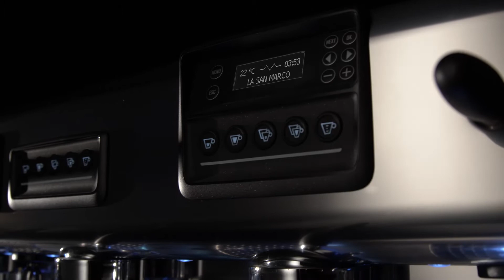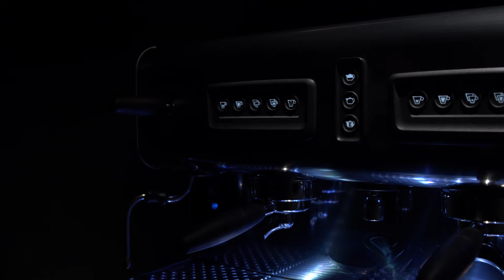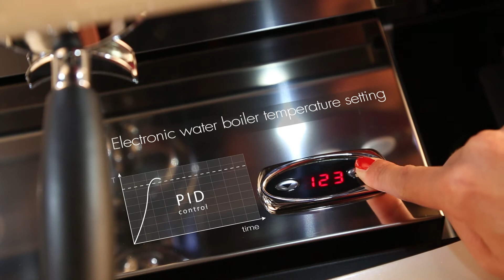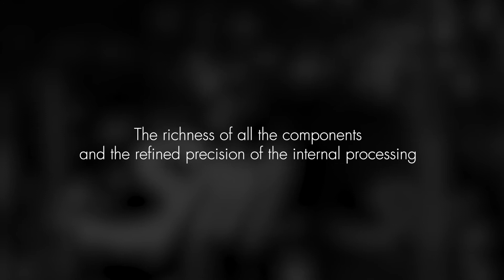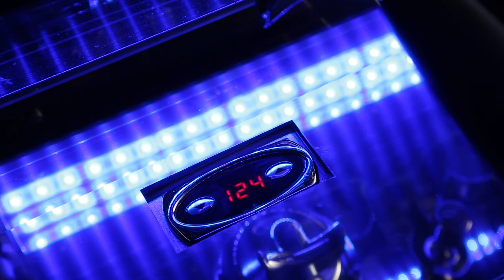เครื่องทำกาแฟ La San Marco 80 Leva , Leva Luxury , V6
LA SAN MARCO 80 LEVA ดูข้อมูลเพิ่มเติมที่
LA SAN MARCO LEVA LUXURY ข้อมูลเพิ่มเติมที่
LA SAN MARCO V6 ข้อมูลเพิ่มเติมที่